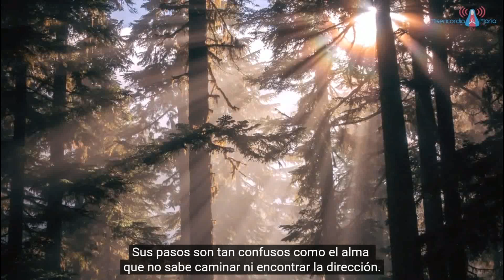12/06/2017 - La NUEVA PROFECÍA - Parte 1 | Mensaje de la VIRGEN MARÍA (italiano/español)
Mensaje diario de María, Rosa de la Paz, transmitido el 12 de junio de 2017, en la ciudad de Roma, Italia, al vidente Fray Elías del Sagrado Corazón de Jesús, leído durante la Vigilia de Oración por la Paz en las Naciones.